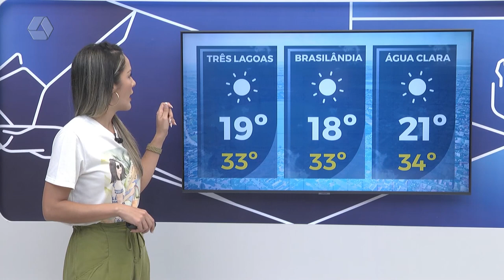Confira a previsão do tempo para Três Lagoas e região